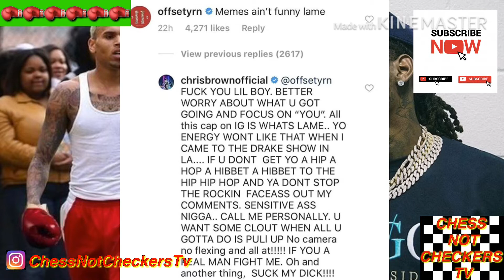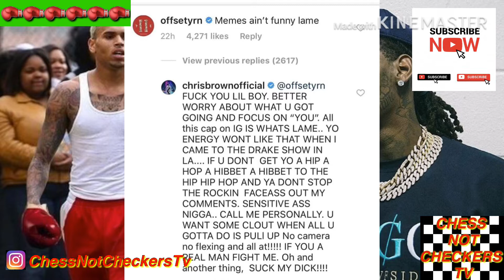Chris Brown want Smoke with Offset asap(reaction)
Offset called Chris Brown lame over a 21 Savage meme. Chris Brown respond with telling Offset he want to fight